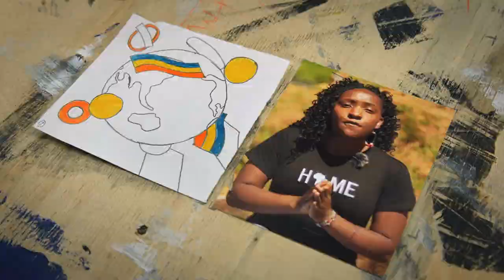The cycle of broken promises | Oxfam GB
It's time to stop breaking promises. It's time to break the cycle. Stand together for our world. Sign our petition
We need action. Now.